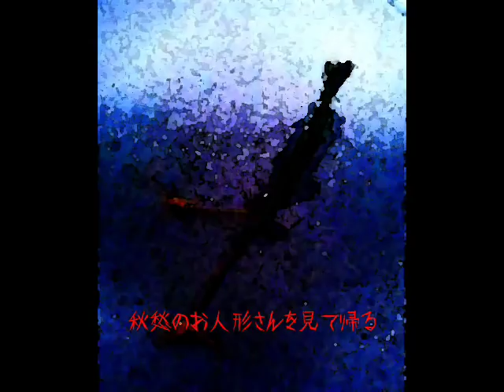少女娼館巡り(俳句添え) Koitsukihime's Dolls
★恋月姫人形展『少女娼館』(夜想＋ステュディオ・パラボリカ主催)／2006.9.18訪館時の写真記録+俳句／所：台東区柳橋1・2丁目界隈／会場：ルーサイト・ギャラリーとyaso mattina.パラボリカ・ビス2F／制作：2009.2　by　JIKENPIC